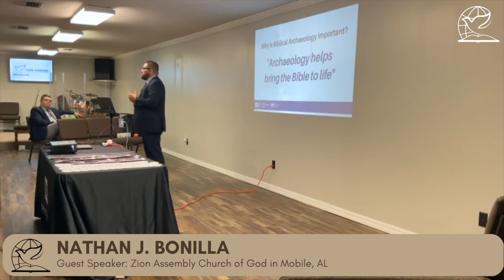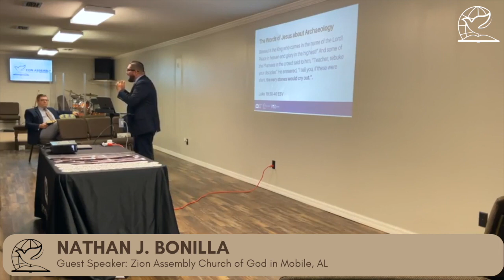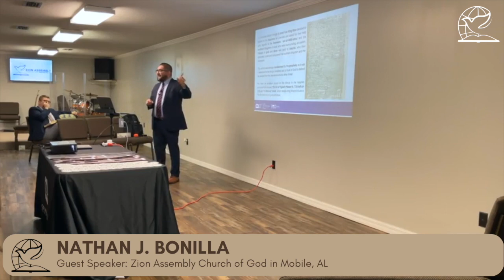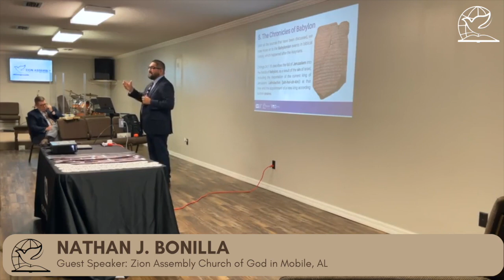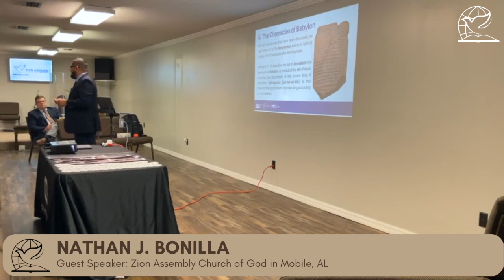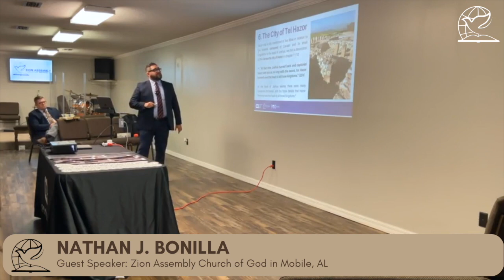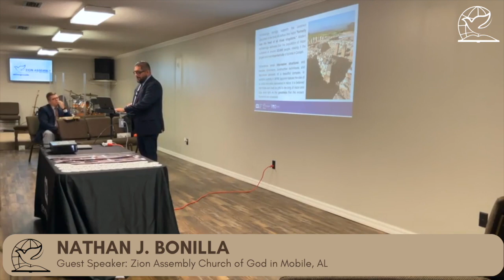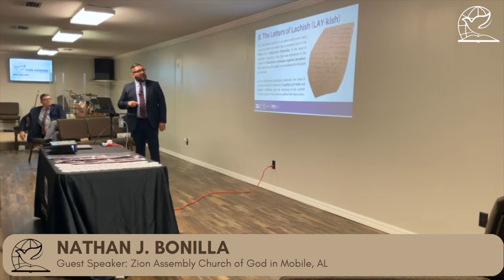8 Archeological Discoveries that help Reaffirm our Faith in the Bible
LECTURE 1: 8 ARCHEOLOGICAL DISCOVERIES THAT HELP REAFFIRM OUR FAITH IN THE BIBLE
Join us for Lecture 1 as Nathan J. Bonilla shares eight significant archaeological discoveries that reinforce our belief in the Bible. This enlightening lecture was presented during the "These Stones Cry Out" conference. Nathan J. Bonilla is not only a minister in Zion Assembly Church of God, but also serves as the Southeast U.S. Representative and Hispanic Relations Representative for the Museum of the Bible in Washington D.C. We hope this lecture will inspire and bless you.